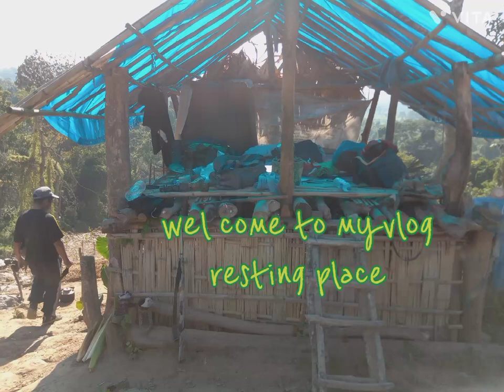Went for harvesting bee see the end result😱😱